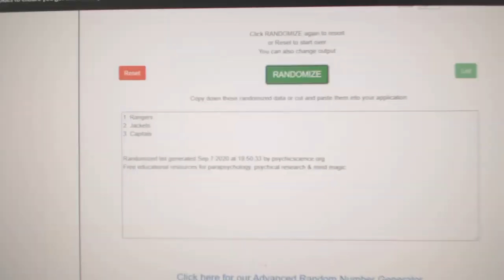Multi Randoms - C&C GB #12,375